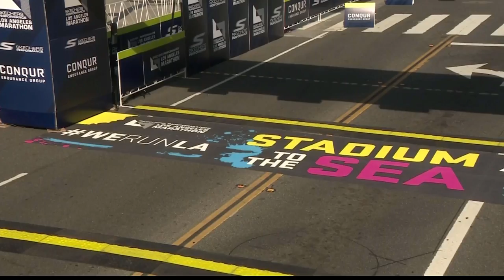3-25 Trending: Million Dollar Mile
Trending: Million Dollar Mile